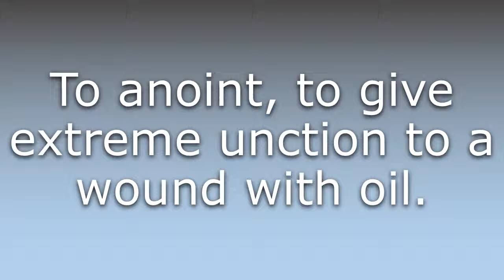What does Anele mean?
What does Anele mean in English? Learn the meaning of Anele.